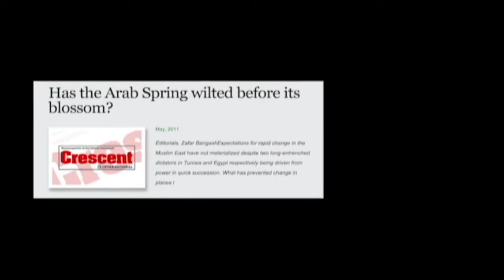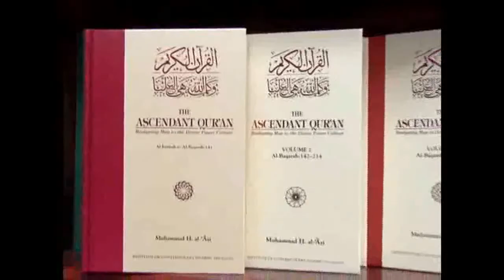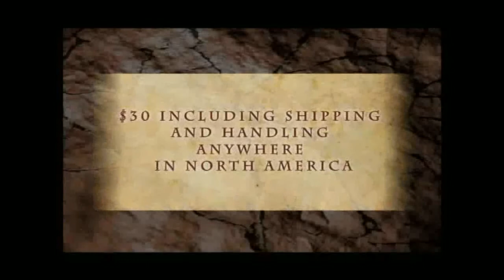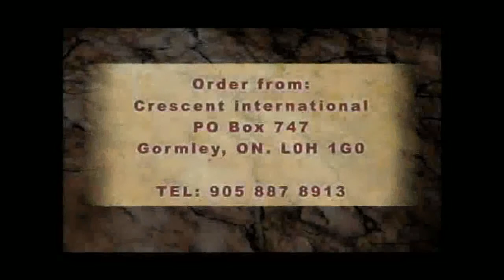194 01-25-2016 US And Saudi Arabia Links To Terrorist on Taylor Report